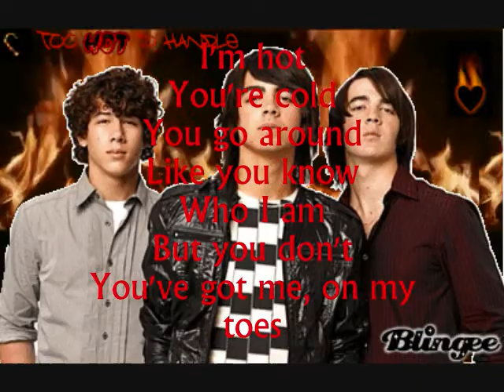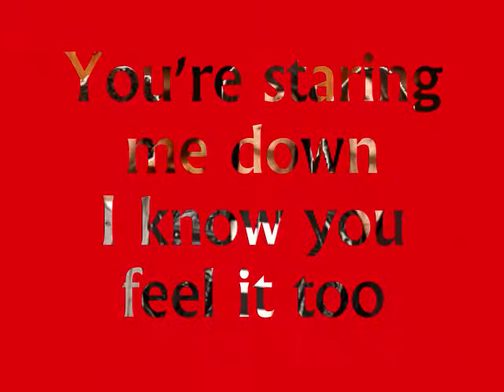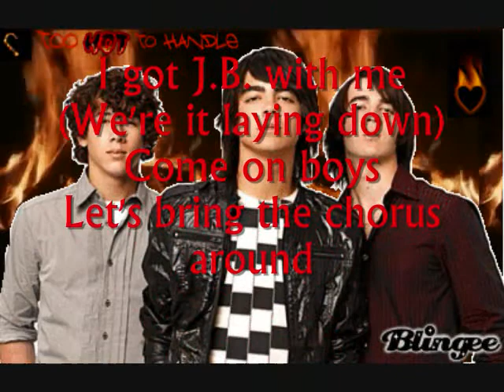Burnin' Up by Jonas Brothers w/ lyrics (full HQ album version)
2. Burnin' Up

The Jonas Brothers have me burnin' up with this new, hot song!! I love it!!! Buy their new album A Little Bit Longer, in stores August 12!

~Meri